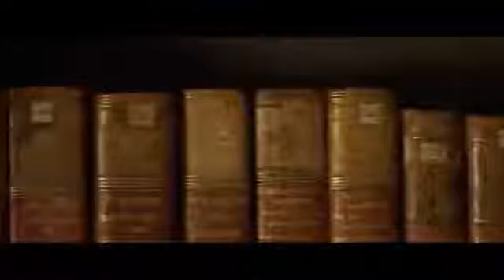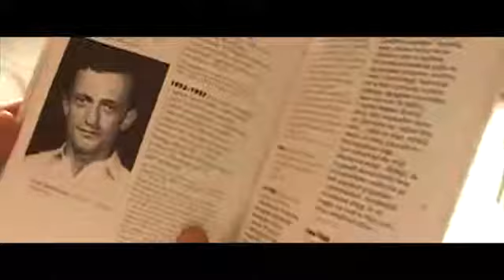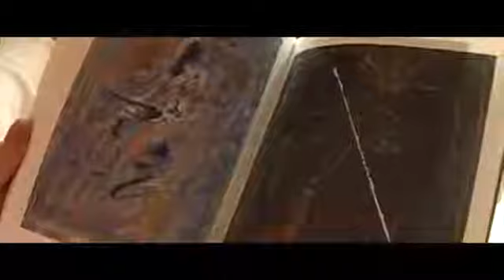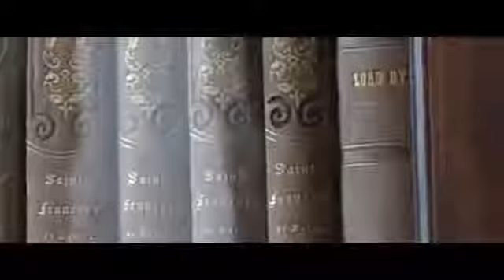Jacek Sempoliński. Malarz | PKO Bank Polski